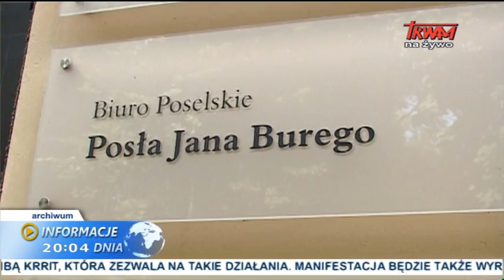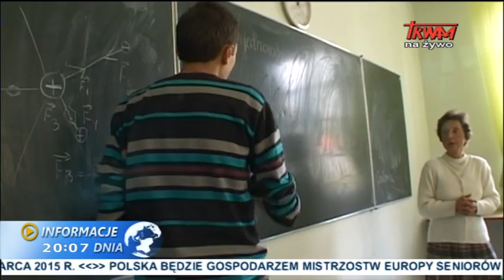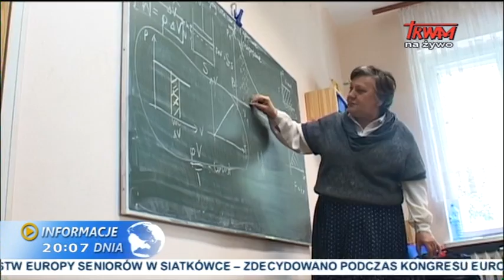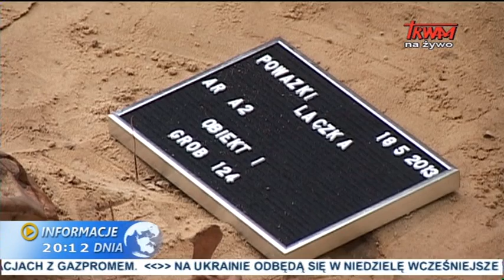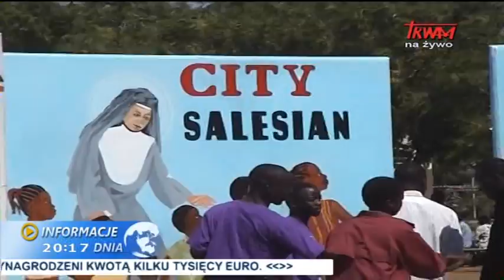Informacje Dnia: 25.10.2014 [20 00]